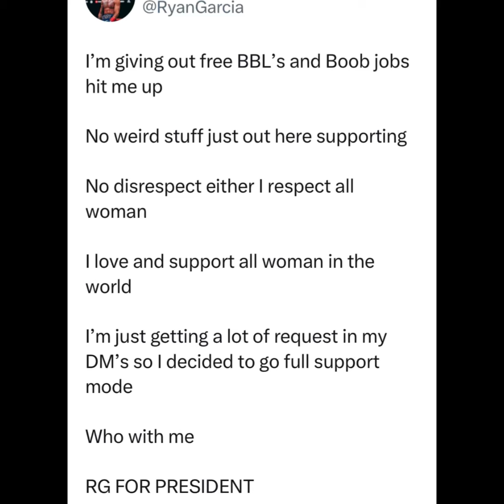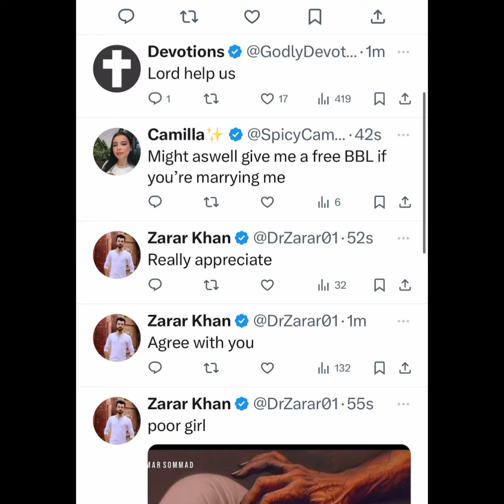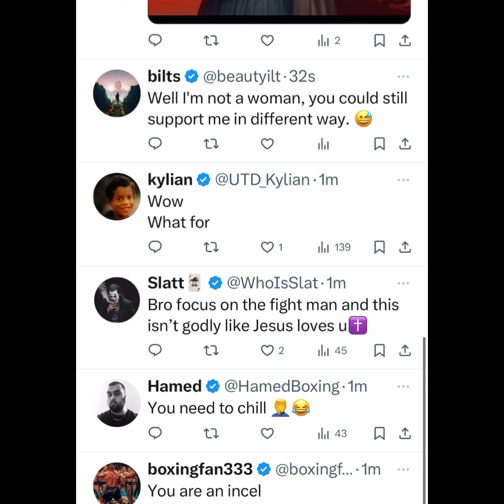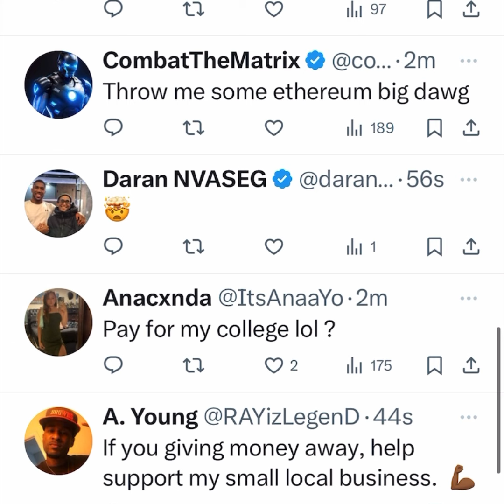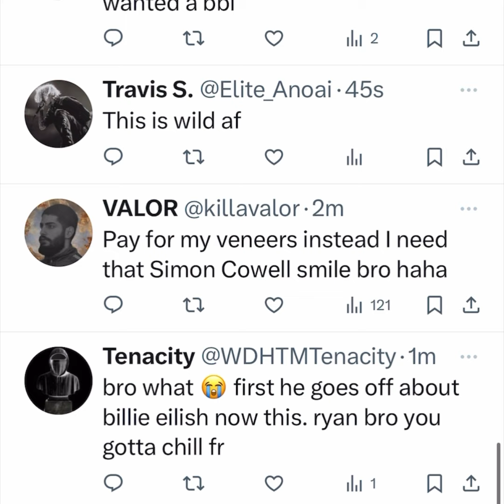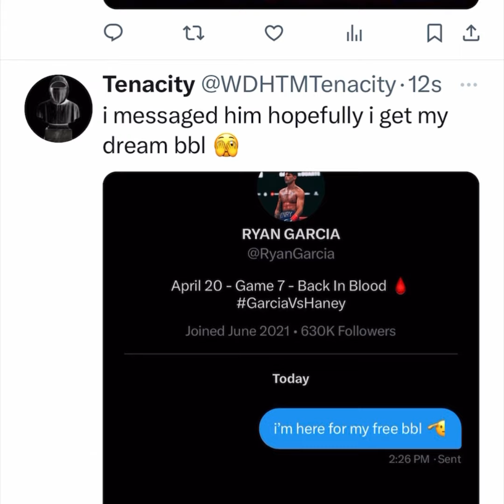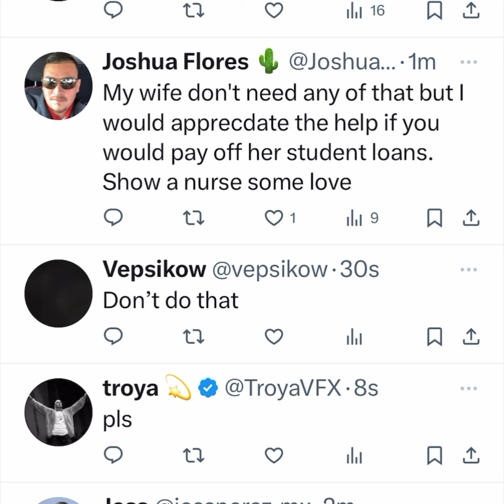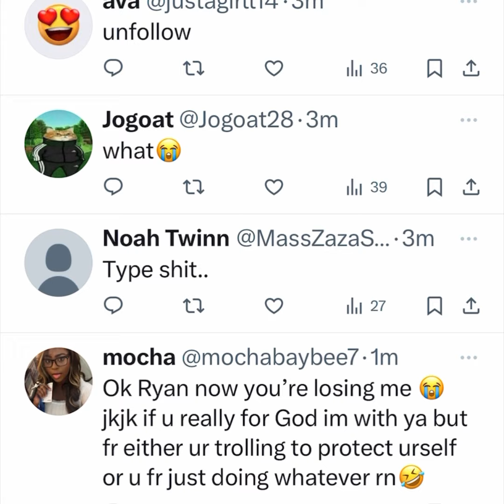Ryan Garcia in a giving spirit